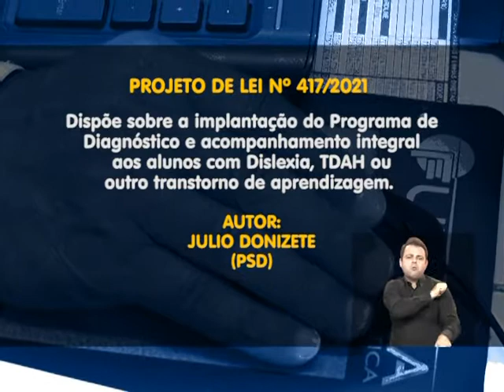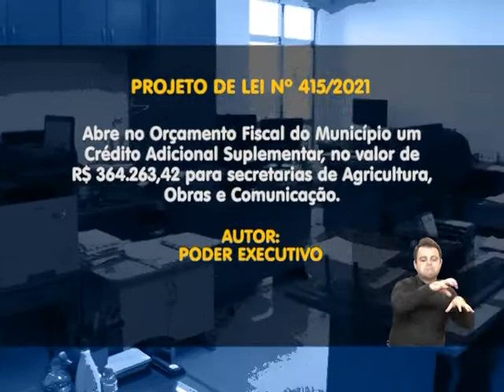Legislativo em pauta - 06/12